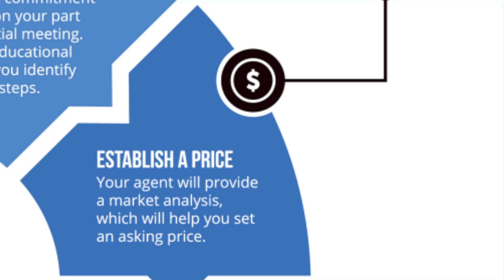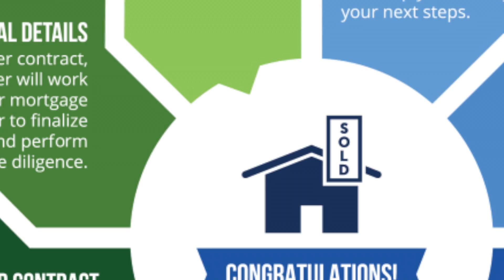Sellers Roadmap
Selling your home? Learn the process and what to do to get started!

to learn more.